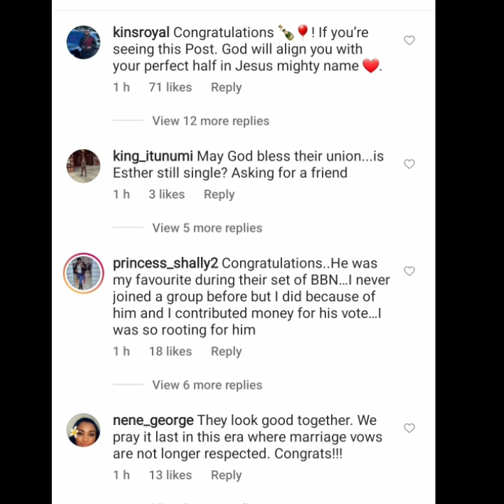BBNiaja Frodd ties the knot traditionally. Videos and pictures.